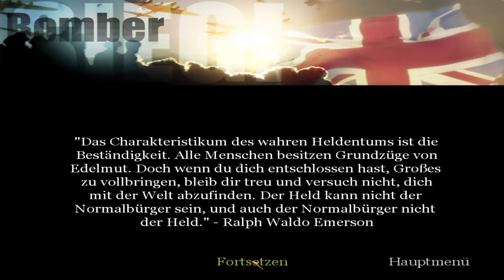34 - CoD 1 (EAX on Windows 11, Twitch StreamRec) - Uni. Off.; die schlacht in den ardennen teil 3